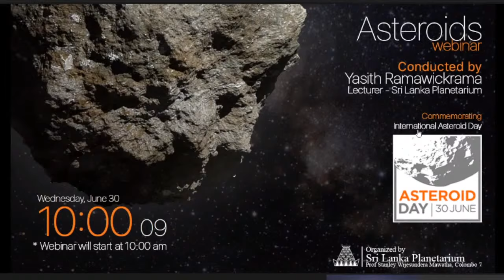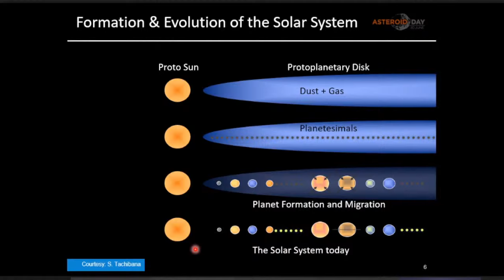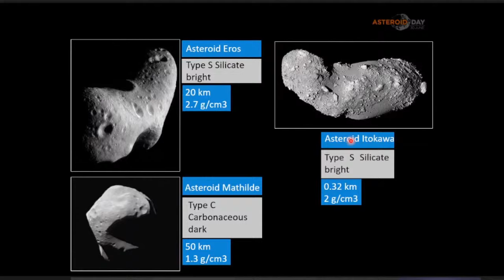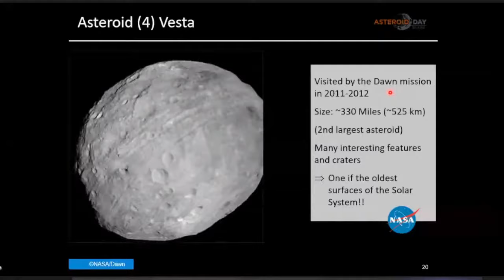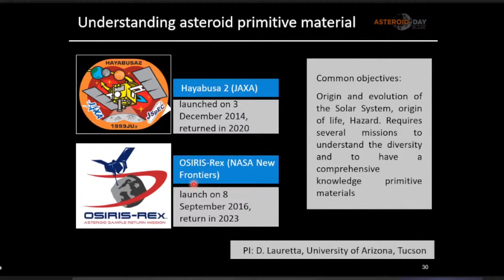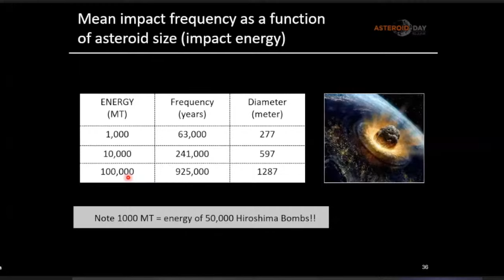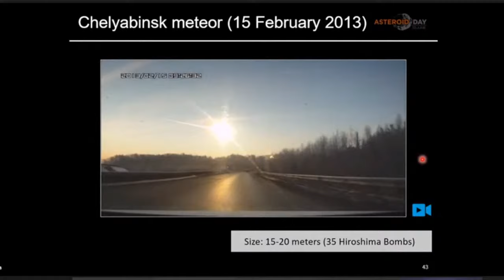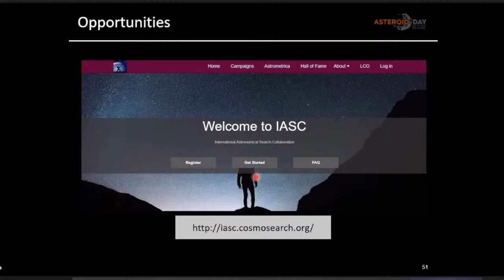International Asteroid Day 2021 - Sri Lanka Planetarium : Recorded Live Stream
International Asteroid Day 30, June 2021
Asteroids - Webinar
Organized by Sri Lanka Planetarium .
Conducted by lecturer, Yasith Ramawickrama.

ජාත්‍යන්තර ග‍්‍රහක දිනය 2021 ජුනි 30
ශ්‍රී ලංකා ග්‍රහලෝකාගාරය විසින් සංවිධානය කරන ලද,
කථිකාචාර්ය යසිත් රාමවික්‍රම විසින් මෙහෙයවනු ලැබූු,
ග්‍රහක පිළිබඳ දේශනය.